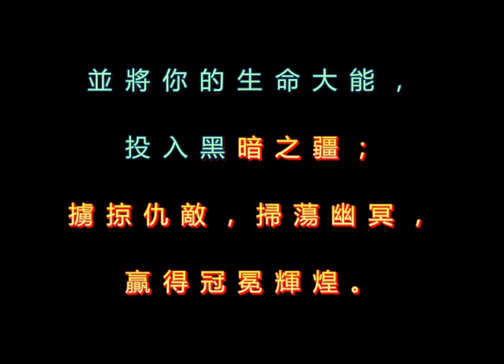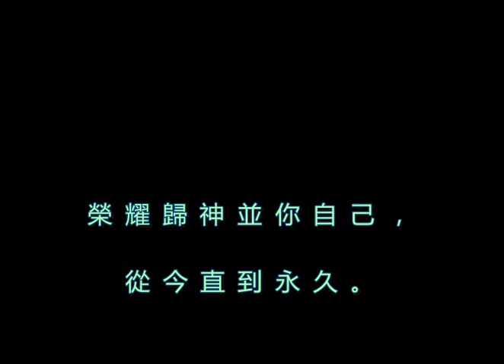136 耶穌基督親愛救主